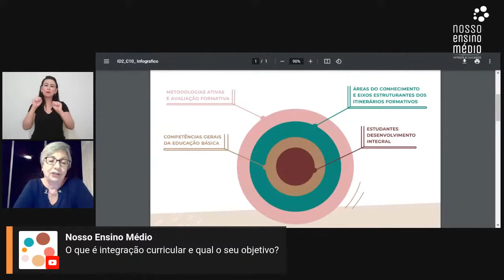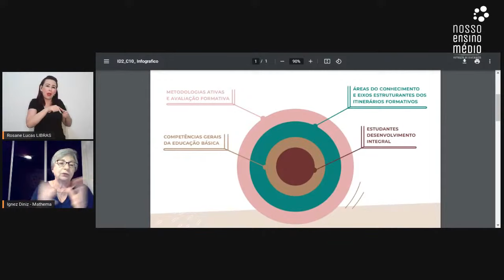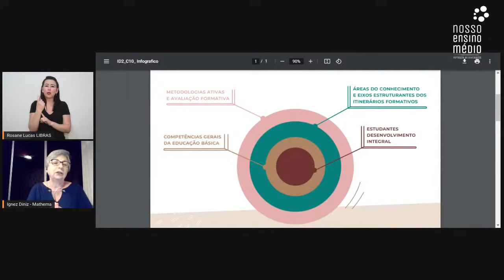Integração Curricular: o que, por que e como?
A integração curricular traduz o objetivo central da educação: promover o desenvolvimento integral dos estudantes em suas dimensões intelectual, física, afetiva, social, ética, moral e simbólica. Mas como garantir sua efetividade?

Essa pergunta tem algumas respostas. E nós, equipe do Nosso Ensino Médio, trazemos para falar sobre elas Maria Ignez Diniz, Diretora do Mathema, Cacau Lopes da Silva Gerente de Implementação e Desenvolvimento do Itaú Educação e Trabalho, e os dois convidados especiais: Professor Dagoberto Cipriano Filho, da  Escola Maria Rita Flor, de Bombinhas (SC) e Professora Rayssa Ferreira Alencar, Assessora Pedagógica da rede estadual da Paraíba.